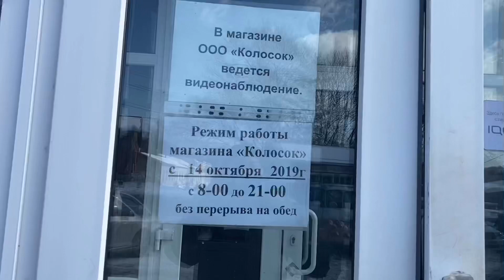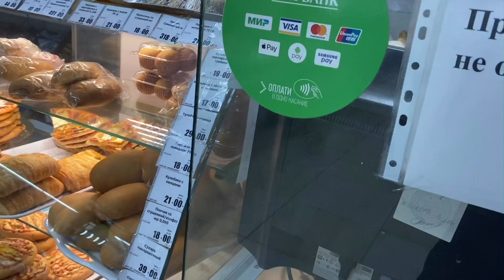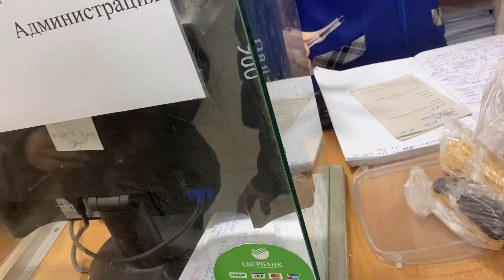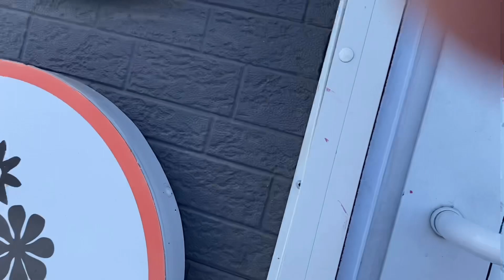Партизанск. Хожу по делам.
Заказала пирог на чаепитие в школу Альберту. Купила фрукты. Помыла машину. ✌️